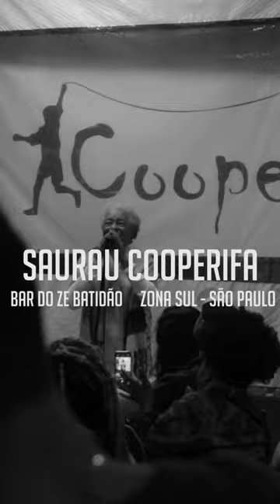Cooperifa part. (Dona Edite, Sergio Vaz, Izzy Gordon e Tita Reis)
Uma Produção de JS FILMES ® e JS RECORDS ® .